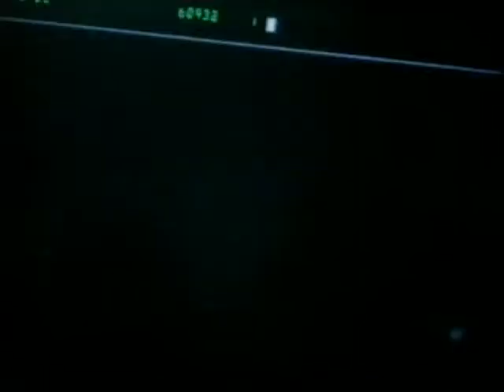Screenplay - Starlings (part 8) .avi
"Screenplay" Starlings (1988) part 8 of 12

'Gary Wilson loses his factory job, retrains as a butler and under the patronage of a wealthy young woman finds success in the City. '

Above taken from the IMDb

Modern spin on George Bernard Shaw's "Pygmalion".

Main cast:

Michael Maloney - Gary
Lynsey Baxter - Elizabeth
David Ryall - Mr. James
Jane Downs - Mrs. Wilson
Frank Mills - Mr. Wilson
Derek Newark - Mr. Vernon
Wendy Seely - Mrs. Vernon
Tim Dantay - Dave